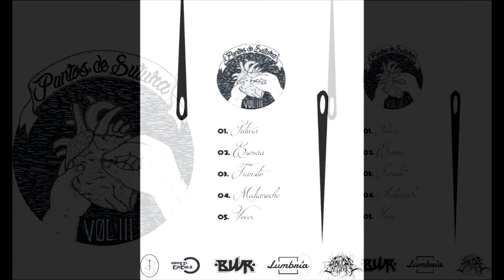03. Puntos de Sutura III - Tránsito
El tiempo y la distancia son heridas, la música y afinidad nos ayudan a cerrarlas. Puntos de sutura, amor
en la distancia (México - Madrid)

Producido, grabado y mezclado por BWR en Rompe el círculo (Móstoles)

Escrito por BWR (Punto de fuga), Guze (Lumbría) y Sangre (PorLaSombra)

Ilustración por Chacho (Lumbría)

Puntos de sutura es un proyecto que nació en LA Guerrero (México D.F.) en el 2012. 5 años después ya somos una familia México-Madrid mucho más grande.
PDS es lealtad, amor, resistencia, afinidad, amistad.
LirikaPodrida/PorLaSombra/Lumbría/PuntoDeFuga/ALasBravas

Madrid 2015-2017